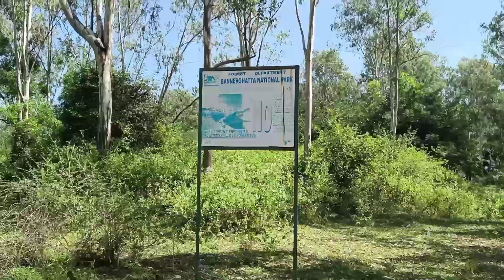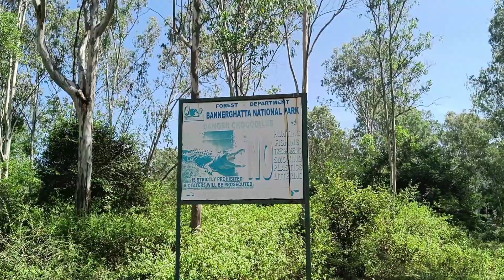ಕಣಿವೆ ಮಹದೇಶ್ವರ ದೇವಸ್ಥಾನದ ವಿಶಿಷ್ಟತೆ ಇಲ್ಲಿದೇ ಪೂರ್ಣ ಮಾಹಿತಿ(Part 02)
ಕಾಡಿನ ಮದ್ಯೆ ಇರುವ ಮಾದಪ್ಪ ನ ದೇವಸ್ಥಾನ ದ ಹೇಗಿದೆ @TheAdvanceAgriculture @TravelThirstyBlog